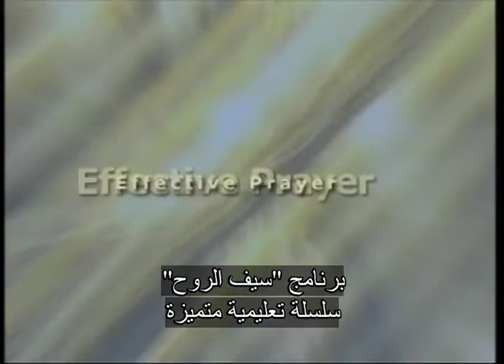سيف الروح - الصلاة الفعالة 4